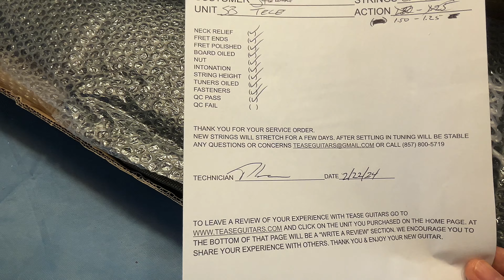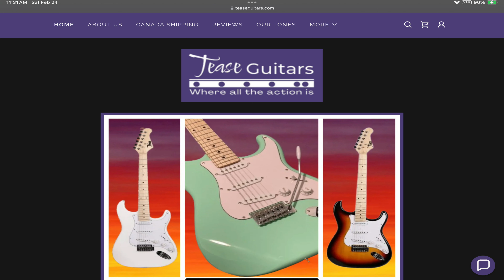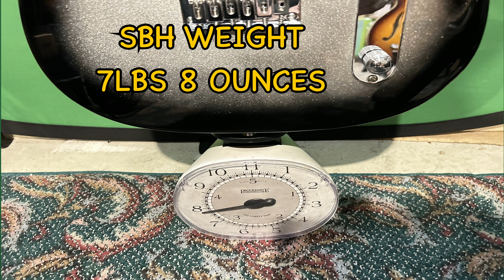Another Tease? | Yes PLEASE! | Tease SB Tele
In this 213th installment, Jimmy gets another Tease (yes please!) Tele style guitar to review and demo.  This beautiful “Silverburst” is more in the traditional style of Tele with 2 Alnico single coils and a 3 barrel saddle/bridge.  My sincere thanks to Torsten and all at Tease Guitars for sponsoring this video.